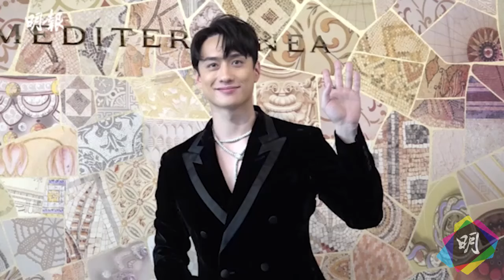兩子之母倪晨曦未知第3胎性別︰身邊朋友想我生女 (2024.03.19)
倪晨曦、林奕匡和太太李靄璣、蔡思韵、劉俊謙、林愷鈴等今日出席品牌活動。李靄璣、倪晨曦早前先後公布懷孕消息，兩人均表示產檢時已驗出胎兒性別，但暫時不看報告，保持神秘感。與丈夫育有兩子的倪晨曦說︰「身邊朋友想我生女，我生仔生女也沒所謂，是3兄弟也好。大仔說我肚子裏的是弟弟，不知道他會否估中。」李靄璣表示丈夫的家族裏，20個小朋友中有18個是男孩子，但她覺得生仔或生女亦無所謂。倪晨曦叮囑首次懷孕的李靄璣不用緊張。

蔡思韵身形比從前胖了點，她表示早前和朋友到日本旅行滑雪，玩得開心，又吃胖了。蔡思韵說︰「男友（劉俊謙）沒同行，我享受自己的時光。」她表示稍後會去外地工作，再順道飛英國探朋友，男友亦不會同行。她不介意被男友說她肥，認為兩個人相處要坦誠。劉俊謙不覺得女友肥︰「她是弗，她有做運動。」林愷鈴預告將進軍樂壇，稍後會推出新歌、拍MV。樂基兒表示在港仍有不少工作，下月才返印尼，兒子日內來港一同過復活節。

MingPao Ol